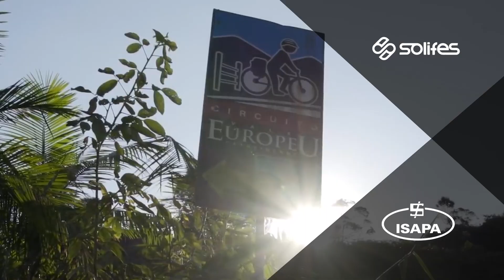TENDÊNCIAS PARA 2021 NO MUNDO DA BIKE | Canal de Bike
Parceiros:
Roupas para Ciclismo  • Solifes  • Concrezac  •  ISAPA  •  Session  •  EDRO Bikes  •  Specialized  •  Draisiana  •  HUPI   •  Santa Cruz  •  Farmácia Koerich  •  Bikefuel  •  AR Sports wear